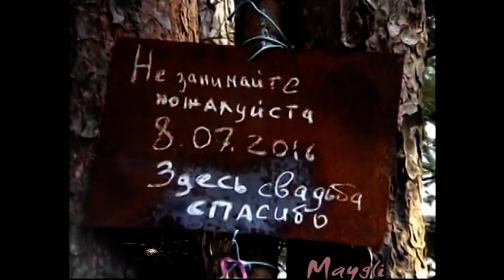Грибы в лесу. Горькушки. Лисички. Мухоморы.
Грибы в лесу. Горькушки. Лисички. Мухоморы. Дождевики. Путешествия. Смоленск. Телеши. Лес. Смотреть видео.
Автор: Maygli.